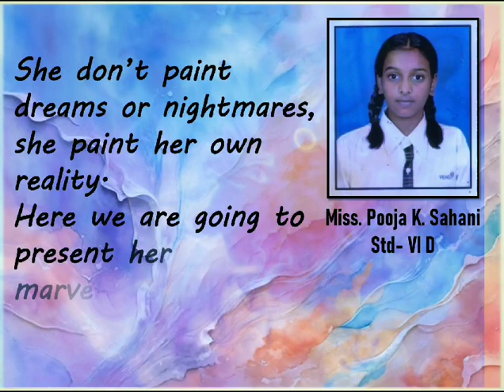Art work by Miss Pooja Sahani std 6 th. Sketches and paintings done by her.Keep up the amazing work.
Art work of PEHS .